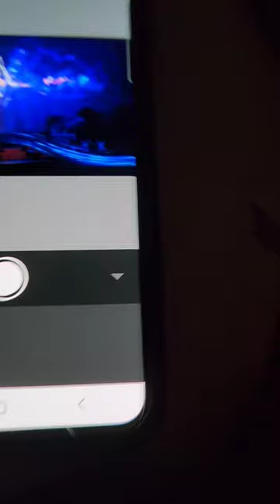Kamehameha light painting photo#goku